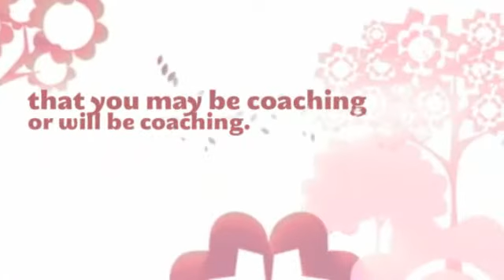JP’s Baseball Tips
If you're a prospect, believe me, it's hard to find precursors and know that they're around. You merely never ever recognize ... you never ever recognize who's watching you!